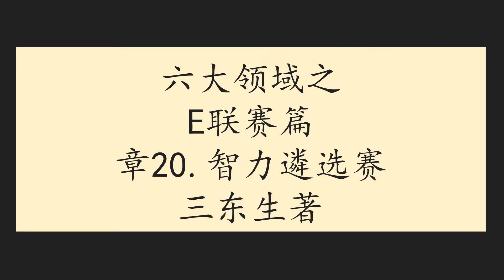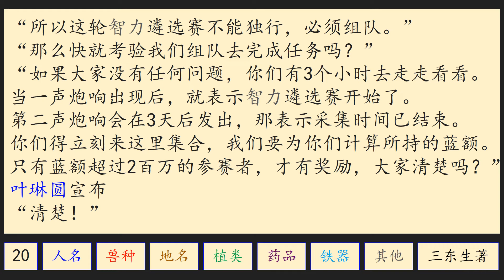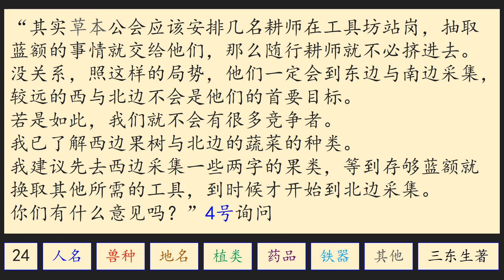六大领域之E联赛篇章20智力遴选赛上